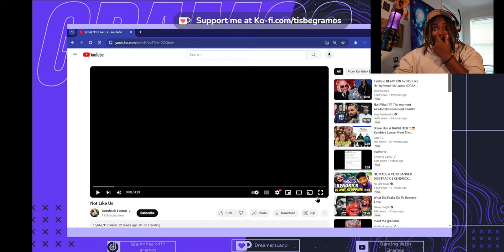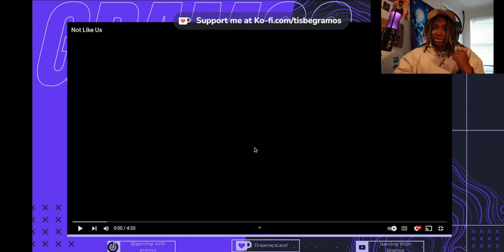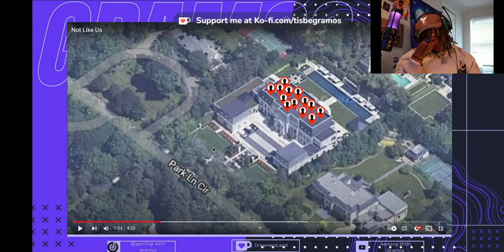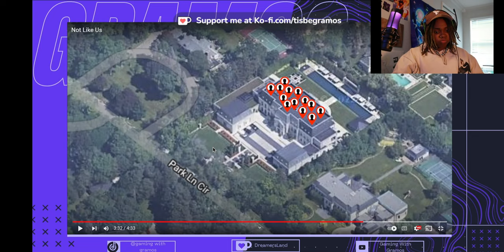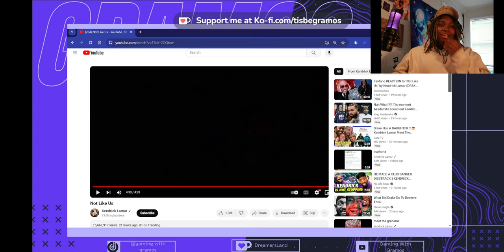Not Like Us - Kendrick Lamar - Reaction